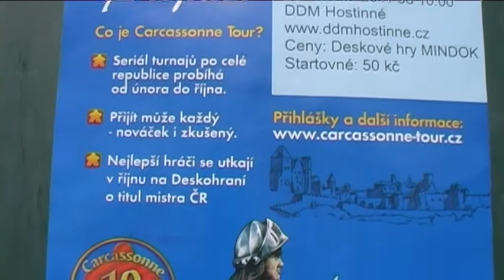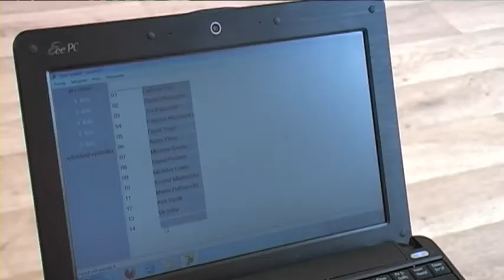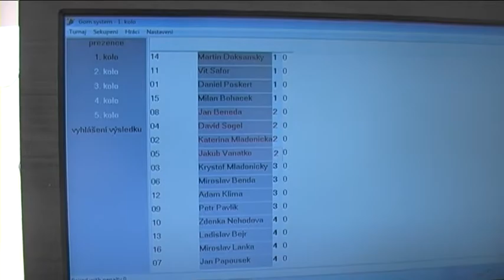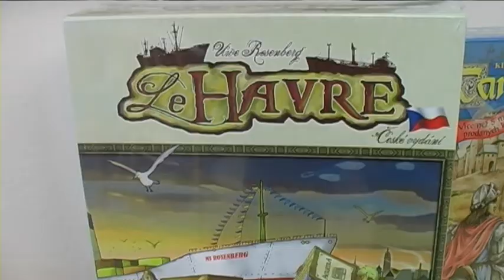Hostinné - Carcassonne Tour 2011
Carcassonne Tour 2011 se zastavila i v Hostinném. Klub deskových her při DDM už dosáhl řady úspěchů a jistě jej čekají i další. Během hraní hry však bylo v DDM živo i o patro výš...